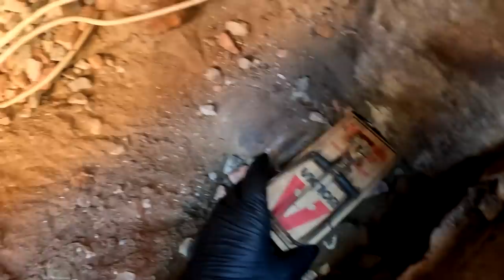THE BEST WAY TO GET RID OF RATS IN YOUR CRAWLSPACE QUICKLY!!